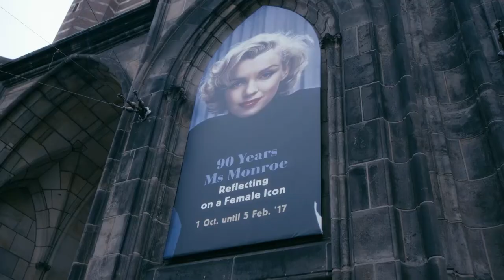Koefnoen - Annet: Poepoe-Piedoe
Tippelaarster Annet ziet een treffende gelijkenis met Marilyn Monroe